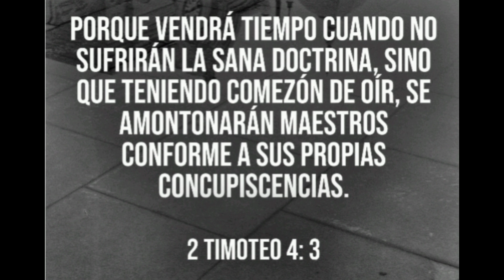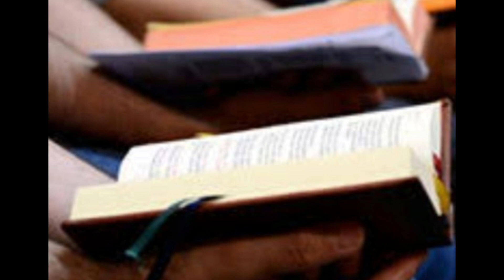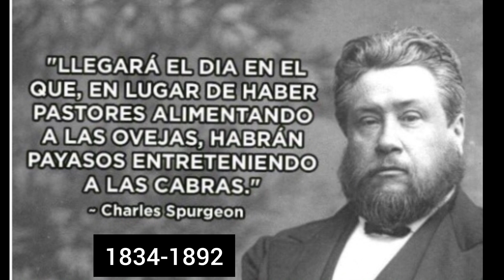APOSTASIA, PASTOR CHAPULIN, BATMAN, BOXEO, SHOWS EN IGLESIAS HOMOSEXUALISMO, DRAG QUEENS, CASH GEBEL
La apostasia en estos últimos tiempos se está manifestando de muchas maneras, en este video 5 veremos como el entretenimiento y diversión ha tomado el lugar de la Palabra de Dios, por lo que la "iglesia" se va corrompiendo cada vez más